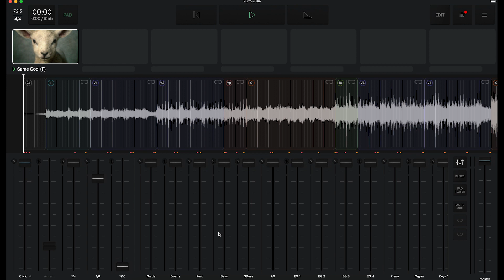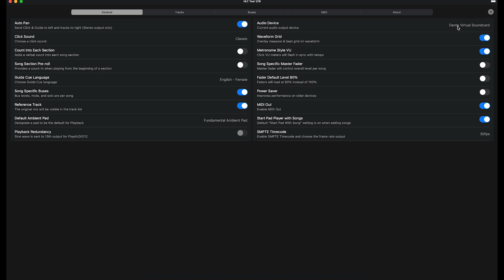Optimizing Playback: Strategic Bus Routing with Dante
Unlock the full potential of your live sound setup with this detailed guide on routing audio from the Playback app to your mixer via Dante. Whether you're working with a Behringer Wing or another Dante-compatible mixer, this video will walk you through the process of efficiently managing and assigning your tracks to buses within Playback and routing them through Dante's extensive channel options.

What You'll Learn:
-The basics of Dante and Playback integration for live sound.
-How to manage and consolidate tracks within Playback's bus system.
-Customizing bus assignments to optimize your live mix.
-Practical tips for maximizing Dante's channels in your audio setup.

Ideal for:
-Sound Engineers and Live Mixers
-Worship Teams and Bands
-Live Event Technicians
-Anyone looking to enhance their live audio production skills.

Connect & Share:
We love hearing about your experiences and tips for using Dante and Playback! Share your thoughts and questions in the comments below.